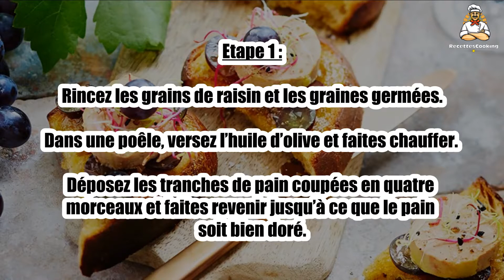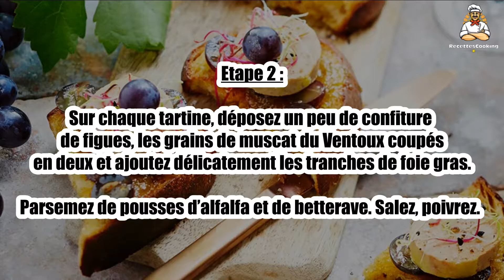Recette : Crostinis de foie gras et muscat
Bonjour à tous, aujourd’hui recettescooking.com vous présente la recette suivante : Crostinis de foie gras et muscat

TEMPS TOTAL : 15 min
Préparation : 10 min
Cuisson : 5 min

Ingrédients :

4 tartines de pain de campagne ou complet
4 petites tranches de foie gras de canard
2 cuil. à soupe de confiture de figues ou de confiture d’oignons
1 grappe de raisin noir, variété muscat du Ventoux AOP
pousses d’alfalfa et de betterave (graines germées)
1 cuil. à soupe d’huile d’olive
fleur de sel, poivre

Etape 1 : Rincez les grains de raisin et les graines germées.

Dans une poêle, versez l’huile d’olive et faites chauffer. Déposez les tranches de pain coupées en quatre morceaux et faites revenir jusqu’à ce que le pain soit bien doré.

Etape 2 : Sur chaque tartine, déposez un peu de confiture de figues, les grains de muscat du Ventoux coupés en deux et ajoutez délicatement les tranches de foie gras.

Parsemez de pousses d’alfalfa et de betterave. Salez, poivrez.

Etape 3 : Terminez par un grain de raisin entier sur chaque crostini. Dégustez aussitôt !